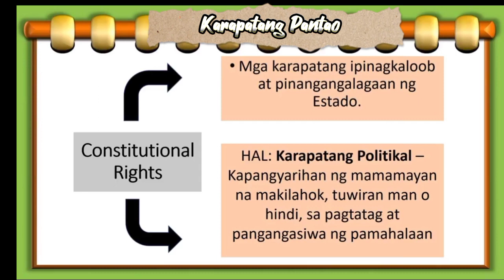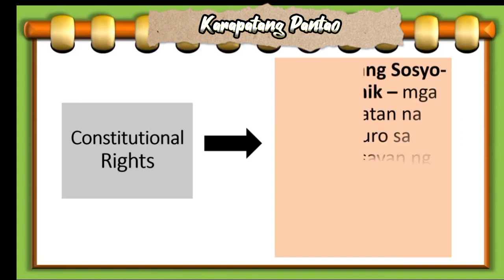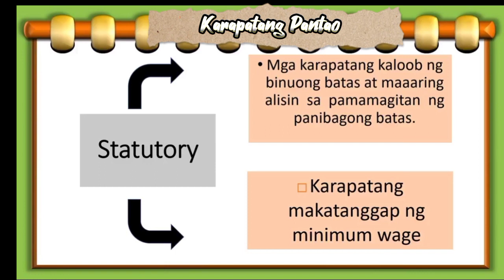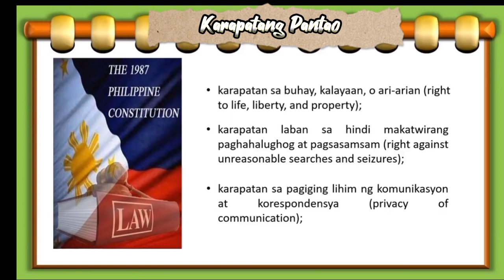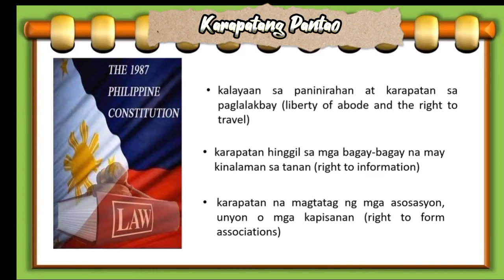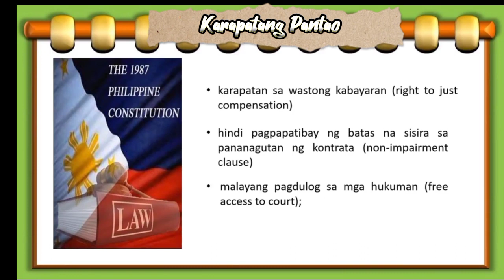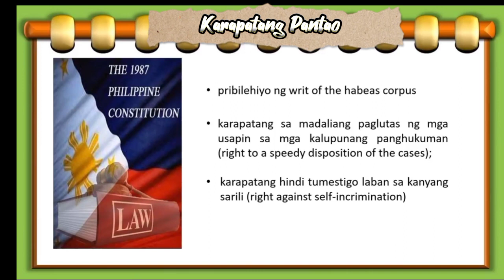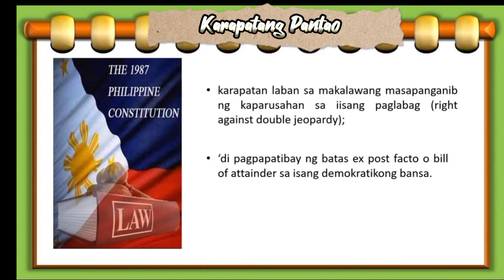Konsepto At Uri Ng Mga Karapatang Pantao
Ang mga karapatang pantao ay mga pamantayang moral o kaugalian na naglalarawan ng mga tiyak na pamantayan ng paggawi ng tao at palaging protektado bilang mga karapatang likas at legal sa batas-munisipyo at batas-pandaigdigan. Karaniwang nauunawaan sila bilang mga di-matututulan at pangunahing karapatan na nararapat matanggap ng isang tao dahil lamang sa pagiging tao niya at na likas sa lahat ng mga tao anuman ang kanilang edad, etnikong pinagmulan, lokasyon, wika, relihiyon, lahi, o anumang iba pang kalagayan.